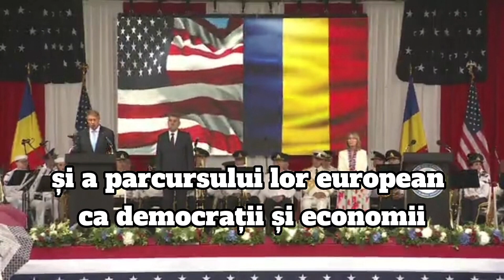Klaus Iohannis: "Republica Moldova se confruntă cu atacuri hibride" sustinute de Federatia Rusa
Klaus Iohannis, presedintele Romaniei: "Republica Moldova se confruntă cu atacuri hibride fara precedent", atacuri sustinute de Federatia Rusa.